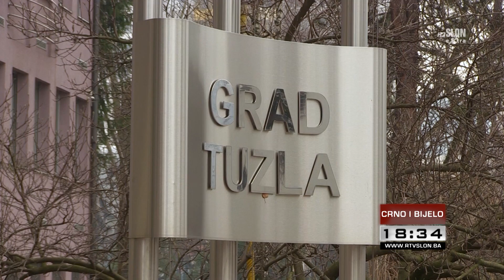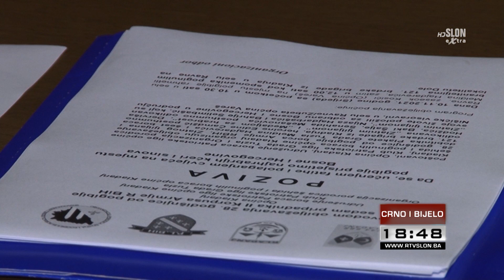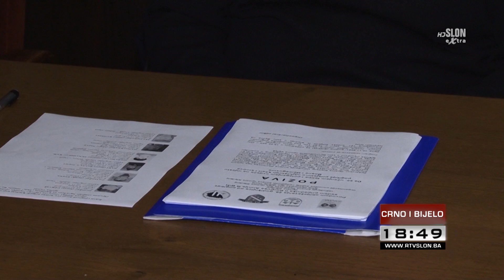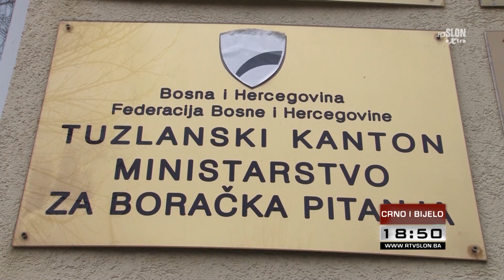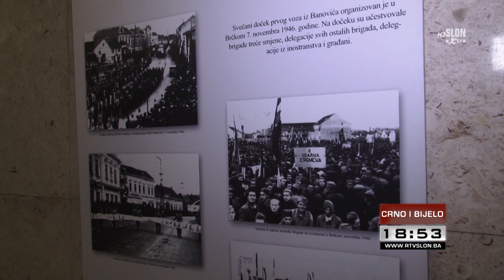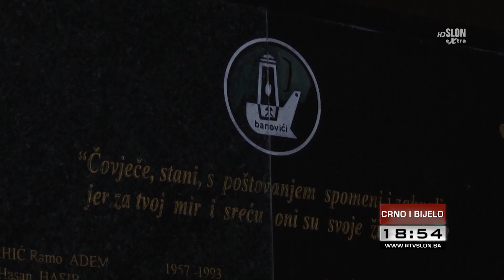DNEVNIK TELEVIZIJE SLON TUZLA - CRNO I BIJELO - 08.11.2021.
U emisiji Crno i bijelo donosimo:

- Padavine najviše problema uzrokovale na području Živinica

- U protekla tri dana na području Tuzlanskog kantona registrovano 247 novih slučajeva zaraze korona virusom

- Da li će Krizni štab TK odobriti rad ugostiteljskim objektima iza 21 sat?

- Bh. fudbaleri se pripremaju za posljednje dvije utakmice u kvalifikacijama za Svjetsko prvenstvo